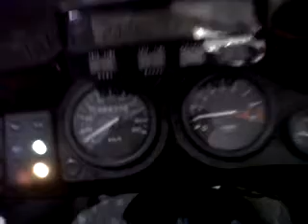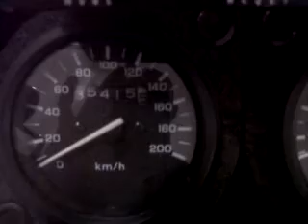Africa Twin escape nacional.-